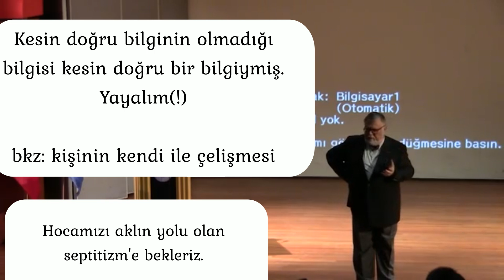Gazali'nin nedensellik eleştirisi- Celal Şengör